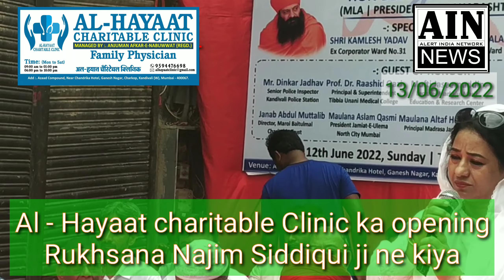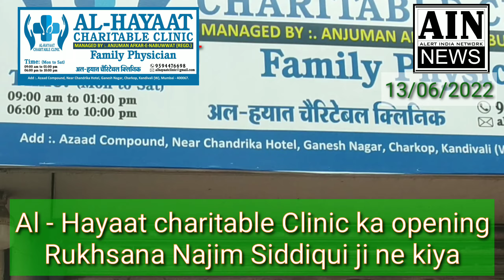Al - Hayaat charitable ClinicKa opening Rukhsana Najim Siddiqui ji ne kiya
Subhanallah!
Alhamdulillah!

Allah Rabbul Izzat ke Fazal wa Karam aur aap Sab ki Qurbaniyon se ki Wajah se ALHAMDULILLAH Aaj ka Inauguration Program (افتتاحی تقریب) kamyab Raha.

Allah Rabbul Izzat se Dua hai ki Jis tarah Aaj ke program ko kamyabi se Nawaza usi Tarah se CLINIC ko bhi din dooni aur raat chaugani Tarakki ata farmaye.

Aar aap tamam se aage bhi isi tarah ki Tawoon ki darkhast hai.